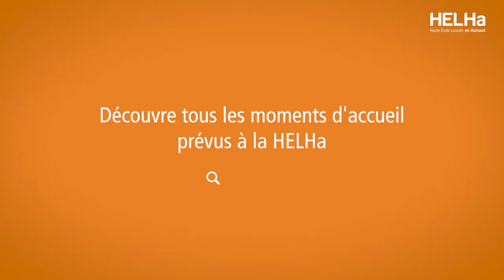Rentrée à Leuze-en-Hainaut - Journée d'Intégration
Ce 15 septembre, nous avons accueilli nos nouveaux étudiants à Leuze-en-Hainaut. L'occasion pour nous de remettre sur la table les questions de Développement Durable qui nous animent, et pour eux de découvrir les locaux, les différents services proposés par la HELHa (Service étudiant, HELHA Sport, etc.) et le partenariat avec Leuz'Arena.

En effet, nos enseignants-en-devenir ont accès à toutes les installations sportives pour un prix réduit, ce serait dommage de ne pas en profiter :)